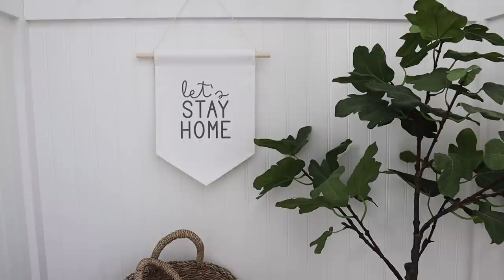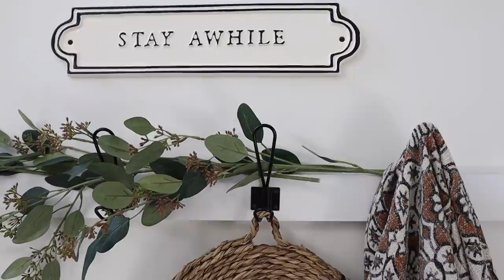EARLY SPRING FARMHOUSE DECORATING 2021 | DECORATE WITH ME | ENTRYWAY DECOR | HOUSE + HOLM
Hi sweet friends! Thank you so much for being here! I hope you enjoy this early Spring entryway decorating inspiration! Have a wonderful weekend! ♥️

Eucalyptus Plant
Large Eucalyptus Wreath (similar - mine was from last year)
Sitting Basket on Bench
Small Eucalyptus Wreath
Eucalyptus Stems with Berries
Stay Awhile Sign
Throw Pillows from Target
Set of 3 Bird Frames
Paint on Door and bannister - Fusion Mineral: 50/50 mix of Champlain and Putty

Welcome to the YouTube channel of House + Holm! We're a family-run online interior decor shop that offers beautiful, timeless pieces that make your house feel more like home! Our business is a family affair, a labor of love, and ultimately, a dream realized. On this channel, we share all things home! We’ll take you along as we continue to renovate our fixer upper, offer styling tips, share our favorite products, DIY’s, recipes and take you behind the scenes of running a small business. We’re so glad you’re here!

Blessings,
Skye + Chad Holmes